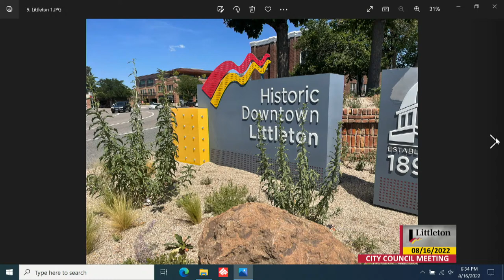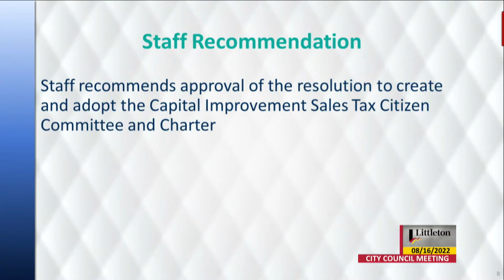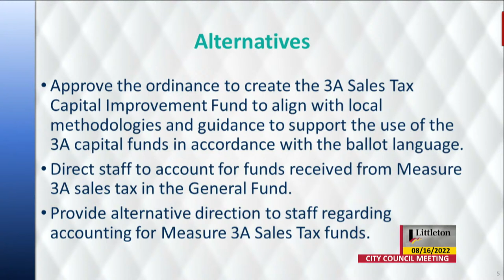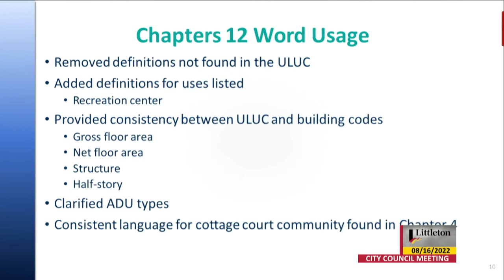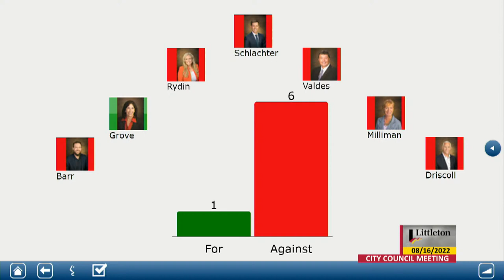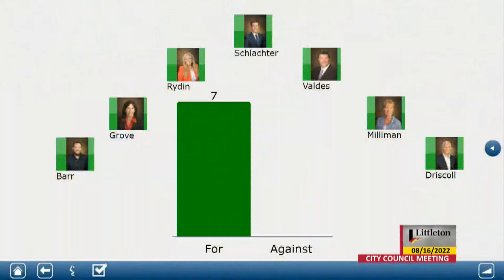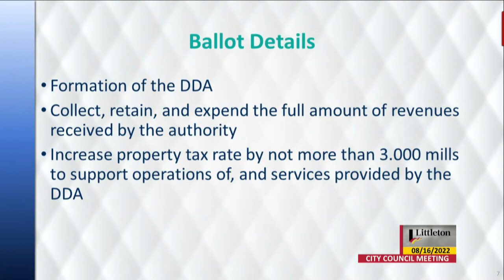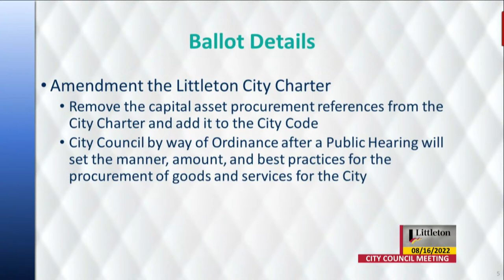City Council Regular Meeting - 08/16/2022